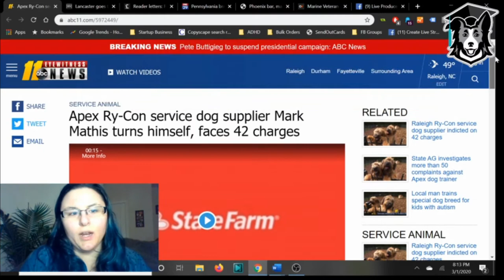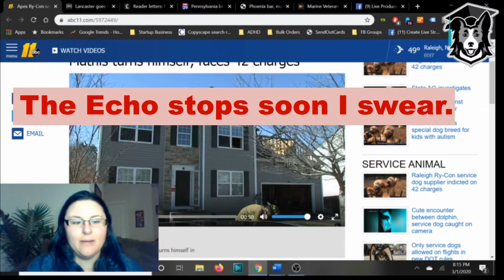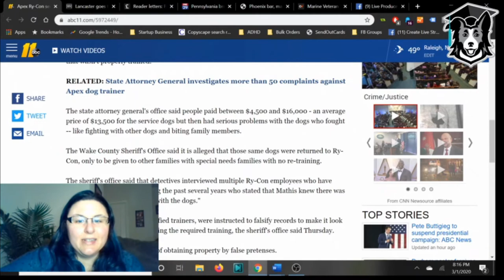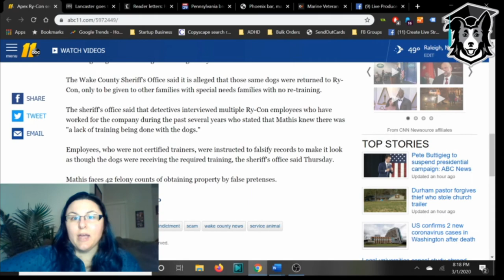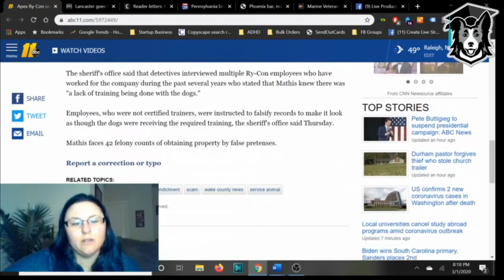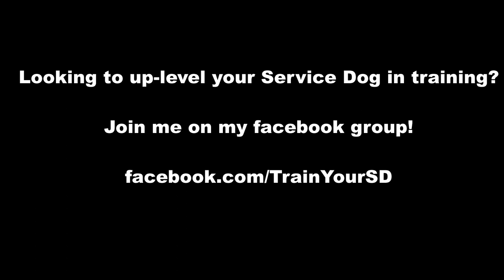Service Dog Scam Artist Goes to Jail - Late Night Chat #04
Mark Mathis turns himself into the authorities to own up to his fraudulent service dog business.